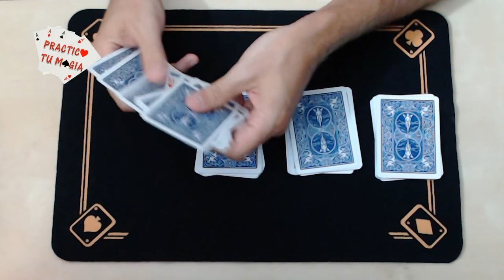Trucos con cartas fáciles de hacer - La carta detective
Truco de cartas revelado, el espectador eligen al azar una carta de la baraja y el mago con la ayuda de una carta detective será capaz de encontrar la carta elegida por el espectador, un truco con cartas clásico que nunca falla. Practica tu magia.